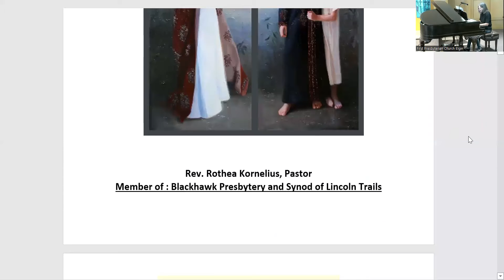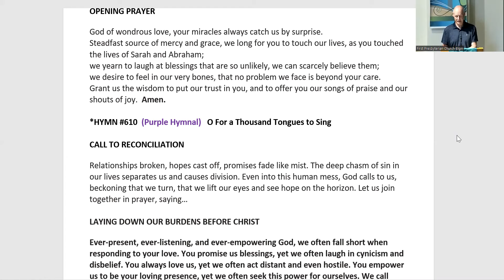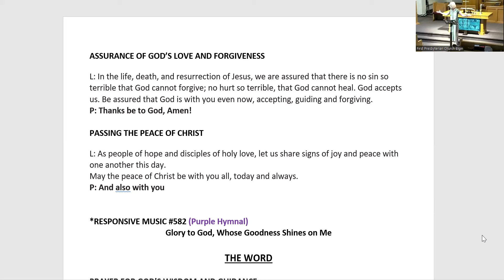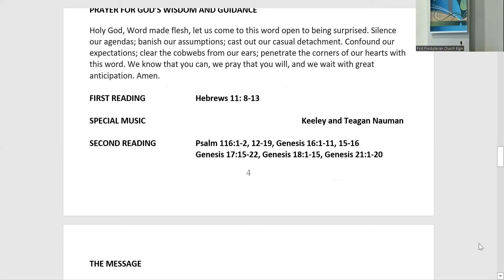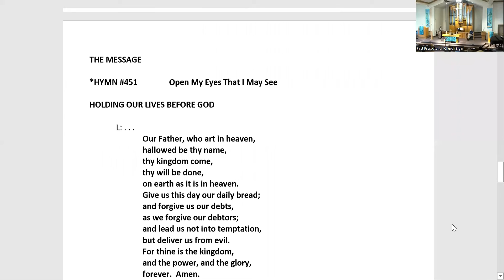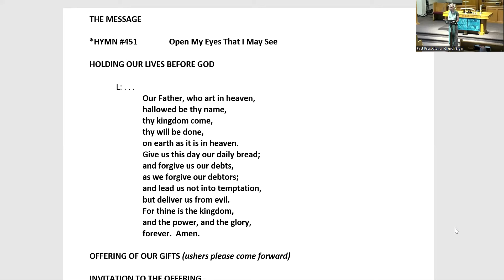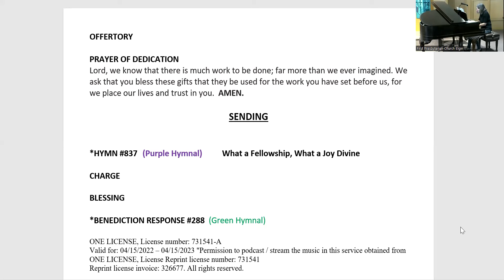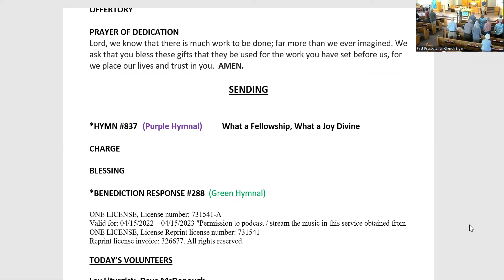First Pres Elgin Worship Service June 19, 2022